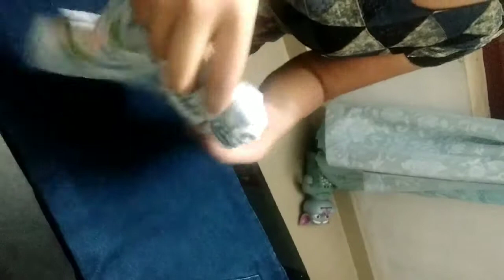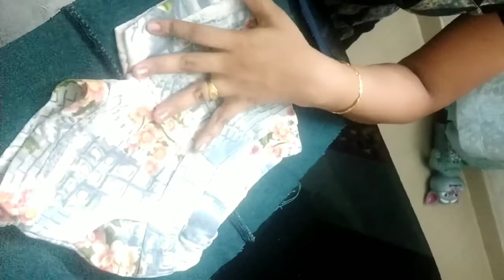DIY- Old Jeans to Skirt/ Reconstruct old denim into skirt